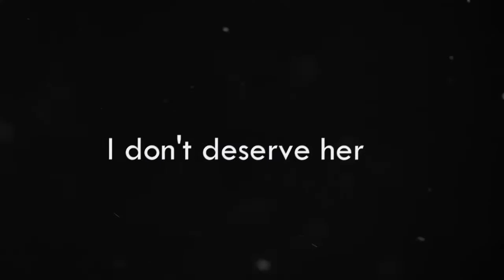【ASMV】By Your Side - Clannad AMV「HBD Diocrite」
HBD diocrite